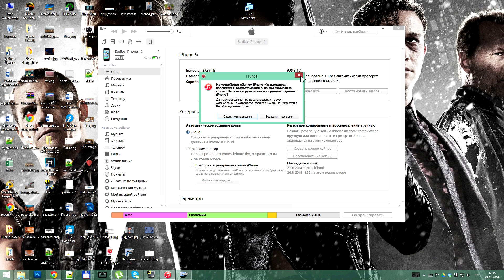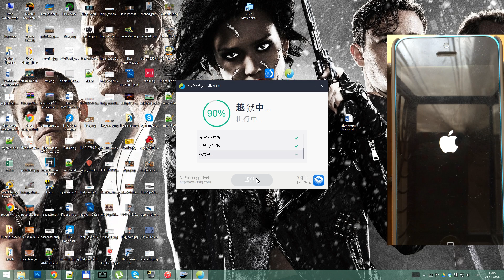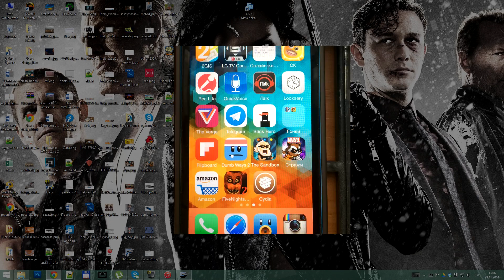TaiG Jailbreak iOS 8.1.1 / iOS 8.2 Beta2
Jailbreak доступен только до версии iOS 8.2 Beta2, в следующих версиях прошивки, компания Apple закрыла дыры для взлома!
Jailbreak  iOS 8.1.1 / iOS 8.2  доступен для :
iPhone 4S, iPhone 5, iPhone 5s, iPhone 5c, iPhone 6, iPhone 6 Plus;
iPad 4, iPad mini, iPad mini 2, iPad mini 3, iPad, iPad Air, iPad Air 2.

(Ваш антивирус может ругаться на файлы!)